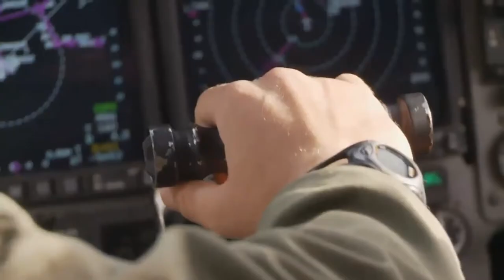Fatally Naked - TalcoTT Parsons Band 2014